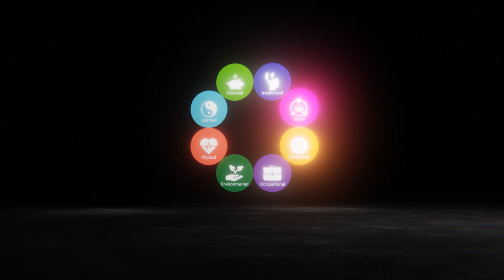Psychological Safety and Speech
In these series of the videos we will talk about psychological wellness at the workplace, make an overview of the reasons why people don't feel safe and what can we do to drive psychological wellness of the team for better performance and agility.

Today we will talk about important part of neiroleadership - efficient communications, the use of motivational words and fear-generating phrases.

Podcast
Agile World Amazon Music